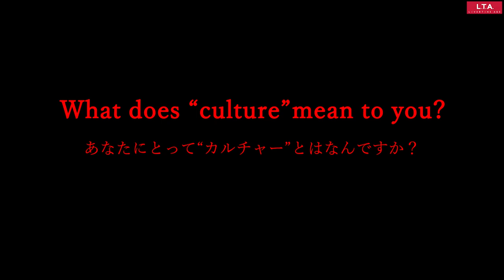樋渡結依 × LIVERTINE AGE Collaboration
樋渡結依 × LIVERTINE AGE コラボレーション

★樋渡結依 × LIVERTINE AGE コラボレーションアイテム★